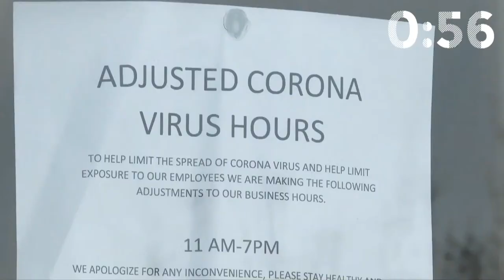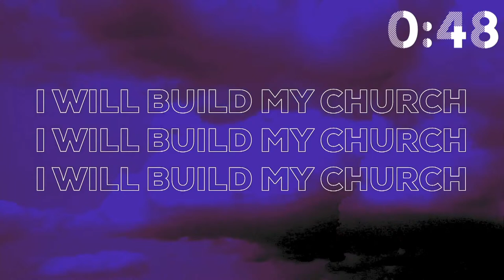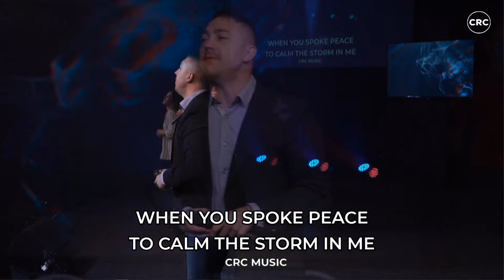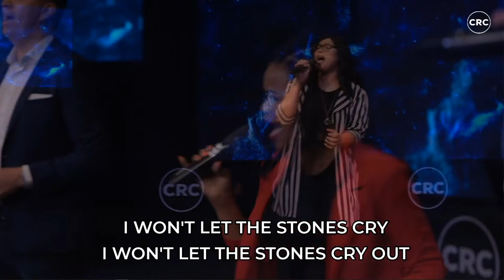Visions, Value & Victory (PT 3) - Ps Aidan Jeffery - 08 Nov 2020 AM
Welcome to our morning service! Get ready for a powerful service where Ps Aidan will be concluding his series: "Vision, Value, Victory!"

Are you watching for the first time? We want to connect with you and bless you with a copy of Ps Aidan’s book and a CRC Album! and we will get in touch with you!

If you have given your life to the Lord, we want to give you a Bible and walk this new journey with you! Visit:
and a Pastor will contact you!

Enjoy the service with us, family!